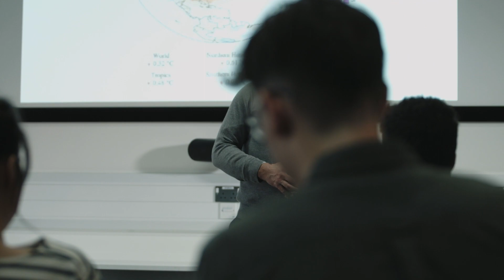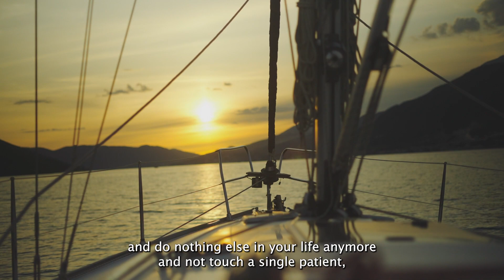How to overcome identity crisis when considering a career shift as a doctor.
Are you a doctor feeling the tug of different passions or careers? This video is for medical professionals contemplating a shift away from clinical practice. In this video, I, a doctor-turned-entrepreneur, explore the identity challenges and societal expectations that come with this transition. Learn about overcoming the 'sunk cost' mindset and realizing the broad applicability of your medical skills. If you're wrestling with the decision to explore new horizons, this video is for you. It's time to begin exploring how your medical background can open doors to diverse and fulfilling paths beyond traditional patient care.